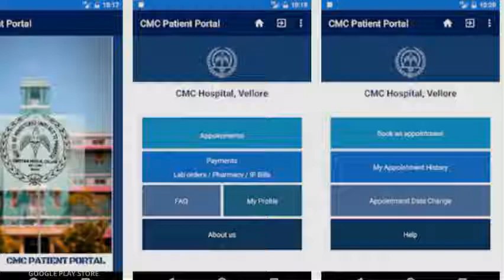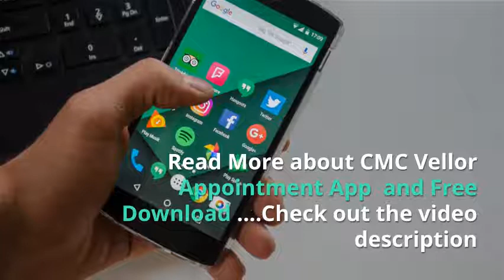You can book CMC Vellore Appointment using Mobile App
Yes, you can book CMC Vellore Hospital appointment using CMC Vellore Offical mobile app.   The official mobile app for patients of CMC Hospital, Vellore

CMC Vellore Hospital App enables you to :

Book appointments
Pay for lab orders
Pay for Pharmacy bills
Pay for IP Bills